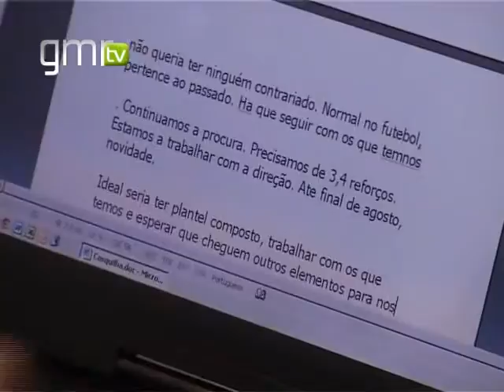"Nervosos? Estamos ansiosos para iniciar a maratona na Liga"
O treinador do Moreirense garante não estar nervoso para a estreia na Liga 2012/2013. Os «cónegos» jogam este domingo em Paços de Ferreira na primeira jornada do campeonato.
"É natural existir expectativa no grupo, que só desaparecerá com o início do jogo. É o começo de um campeonato longo, de uma maratona, e queremos uma boa estreia, fazer pontos. Às vezes, o início marca o resto do campeonato", considerou Jorge Casquilha, na antevisão ao desafio com os «castores».
O Paços de Ferreira - Moreirense, com arbitragem de Carlos Xistra, tem início marcado para as 18 horas deste domingo, no Estádio da Mata Real.